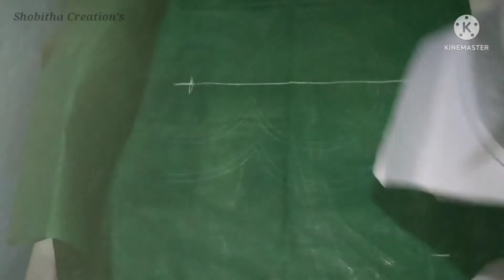potneckdesigns sketch & how to trace cloth/ಪೋರ್ಟ್ ನೆಕ್ ಸ್ಕೆಚ್ ಮತ್ತು ಬಟ್ಟೆ ಟ್ರೇಸಿಂಗ್ ಮಾಡುವ ವಿಧಾನ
Hello friends welcome to Shobitha creation's. I upload blouse design tutorials through my channel will get to learn cutting & stitching of new fashionable blouse designs & different types of sleeve designs for example prince cut, net blouse, puff sleeves, fish cut sleeve designs and many more so subscribe my channel to get updates of my videos don't forget to press the bell icon stay safe stay happy

Your Quaries

how to get sketch on your youtube video
how to get easy tips on youtube
how to get sketch and tracing on YouTube channel
how to get easy pot neck diesain and tracing on youtube kannada